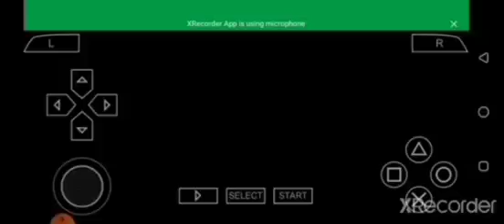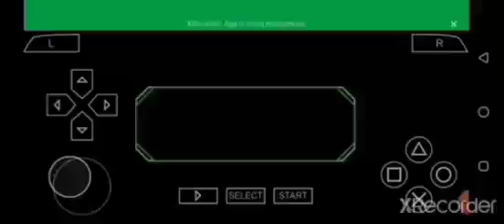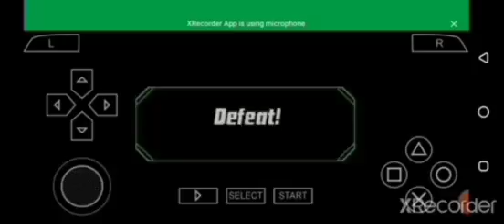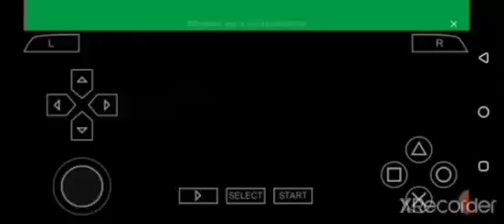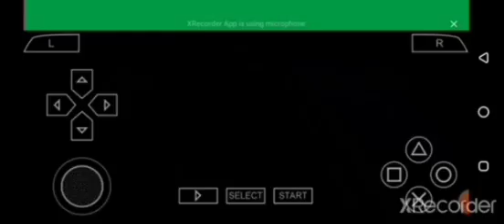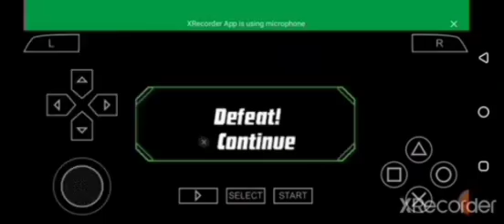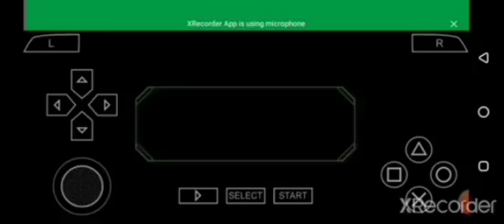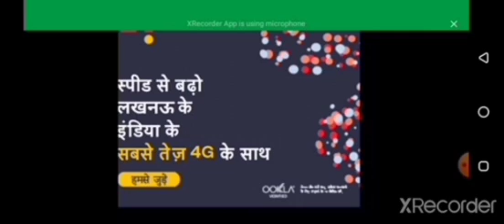Ben ten earth protector rescue mission 4 part 13